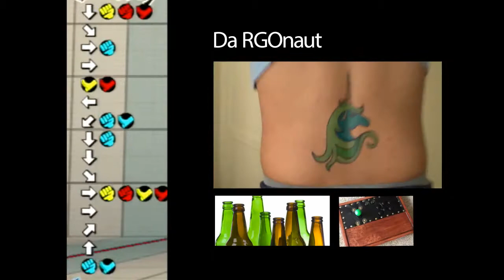R&R with StepmasterRyan and Da RGOnaut Resident Evil 6 Pt. 2: Ryanstein and the Freudonaut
Why do ducks fly together? Cause it's time for R&R with StepmasterRyan and Da Rgonaut!

In this video, we try and survive the Zombo apocalypse in Resident Evil 6.

0:00 -- Topic of the Day
0:09 -- R&R Intro
0:28 -- Us on Da Couch
2:46 -- Gameplay

R&R RealTalk
High Octane Flash Gaming While Drunk
Don't Miss Out On A Single Episode!
Titles and Graphics: Blackcat Photo